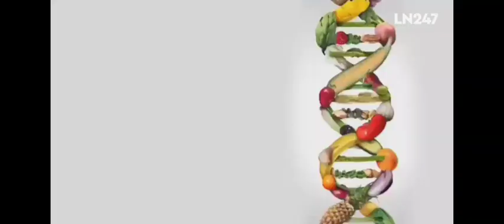New York Times Study Reveals That GMO Crops Produce Less Gains In Comparison To Natural Seed Crops.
FOOD SECURITY IN AFRICA: The Threat Of GMO And Hybrid Seeds
A comparison study was carried out by the New YORK TIMES using data from the UN which compared crop yield in Northern America where GMOs are mostly accepted and in other parts of Europe, where GMOs are not accepted.